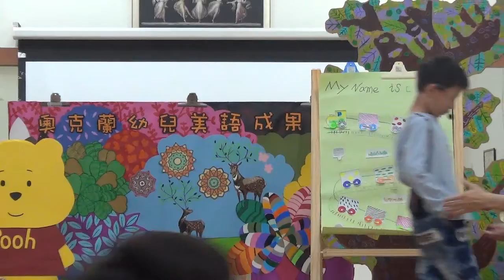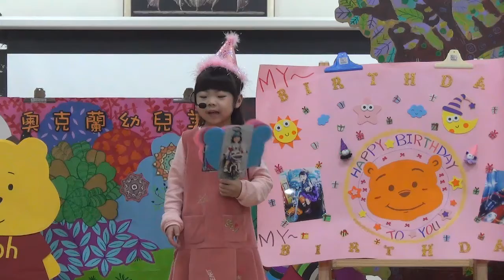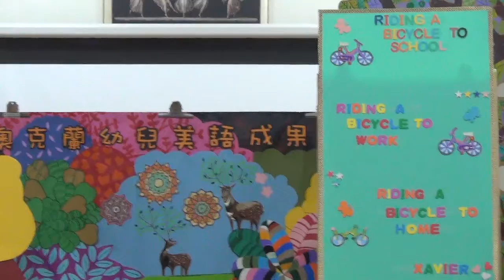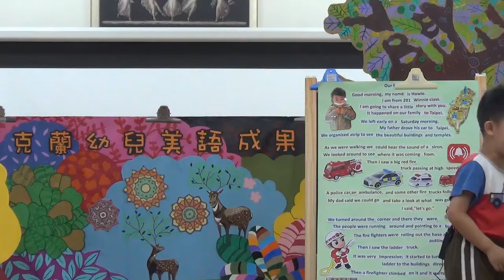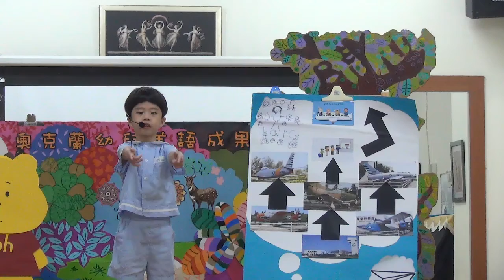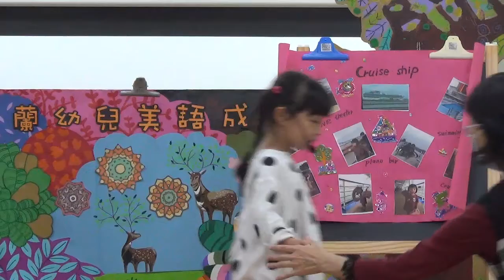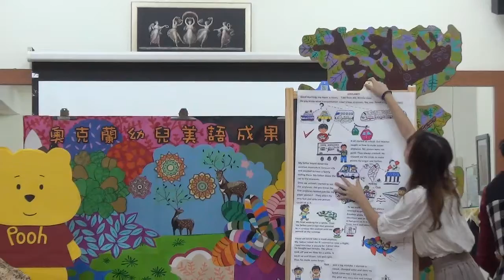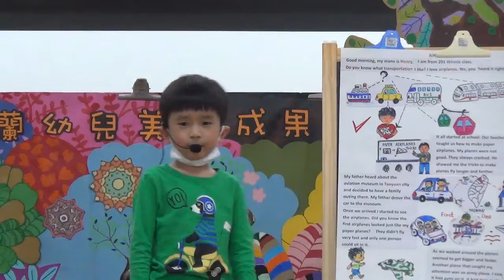108學年度第1學期美語成果展201-1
108學年度第1學期美語成果展